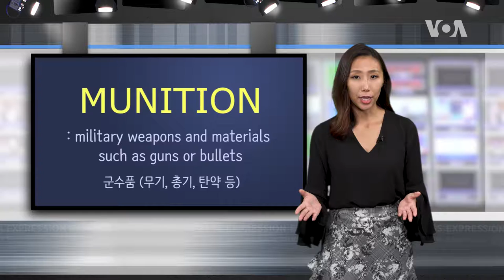[Expression Express] 군수품 'munition'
VOA 뉴스를 통해 영어 공부하는 Expression Express! 오늘은 총기, 탄약 등 '군수품'을 가리키는 표현 'munition', 공부해 봅니다.